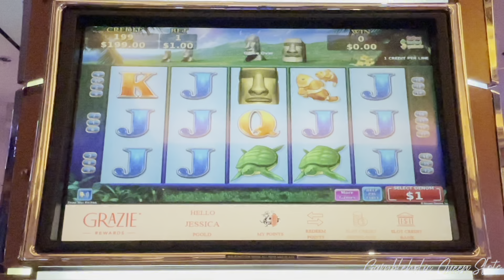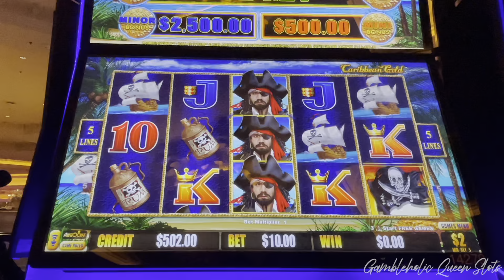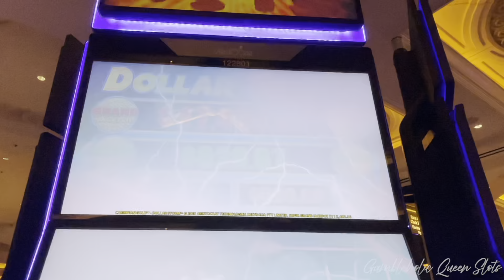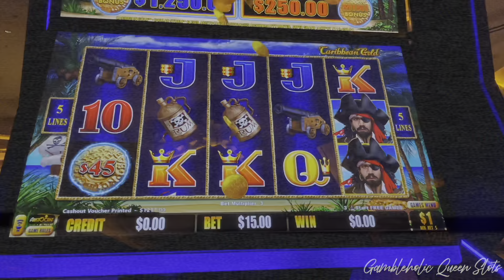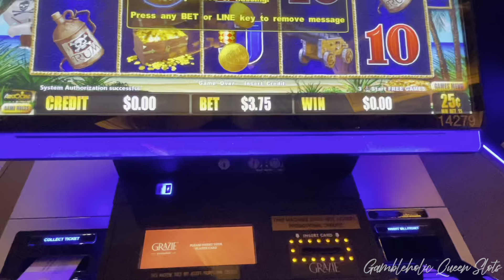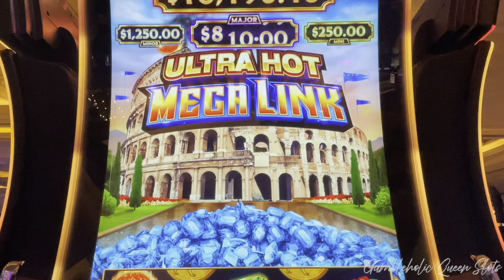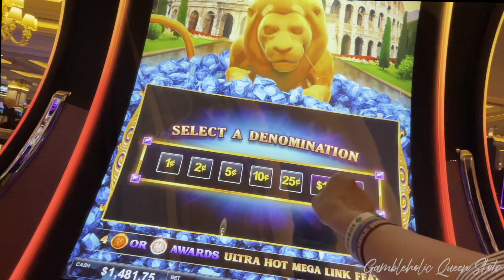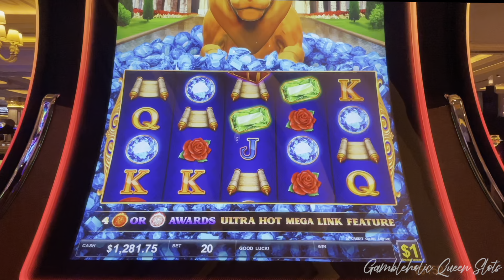INSERTED my WINNING $999 TICKET & I GOT THE BONUS on ULTRA HOT MEGA LINK! 🔥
➡️ Next Video: ALL those WILDS in the BONUS! am I CLOSE to a JACKPOT!? HIGH LIMIT $25/bet on HIGH STAKES!

➡️ Previous Video: CHANGING to a LARGER BET, LANDED me JACKPOT! 😱 HIGH STAKES for the JACKPOT WIN!

► THINGS I BRING TO THE CASINO
➡️ Winner's Bank 💰
➡️ Selfie Stick
► Current 👑GQ Squad Members:
    👑➡️Carla S.
    👑➡️Jessica F.
    👑➡️Mark P.
    👑➡️Decoyia H.
    👑➡️Stay Positive
    👑➡️Lovely Rita
    👑➡️Linlee J.
    👑➡️Edgar M.
    👑➡️b p
    👑➡️Carter Price
    👑➡️Cougsrule
    👑➡️Lynda P.
    👑➡️Marilyn W.
    👑➡️Gregory B.
    👑➡️Alicia W.